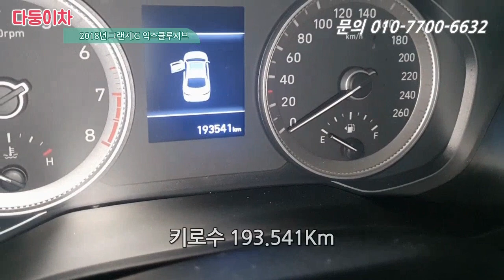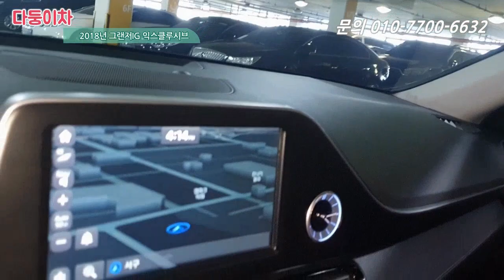중고차 그랜저IG 말도안되는 가격!! 오직 다둥이차에서만 가능!! 1570만원!! [ 다둥이차 그랜저 소개영상 ]